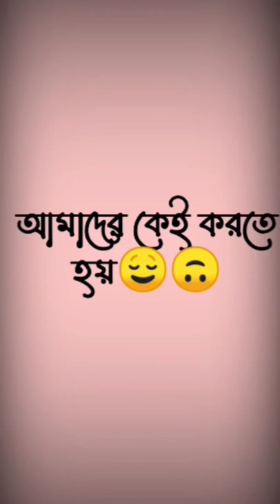boys Bengali status|| life story WhatsApp status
boys Bengali statuswhatsappstatusboys Bengali statuswhatsappstatusboys Bengali statuswhatsappstatusboys Bengali statuswhatsappstatusboys Bengali statuswhatsappstatusboys Bengali statuswhatsappstatusboys Bengali statuswhatsappstatusboys Bengali statuswhatsappstatusboys Bengali statuswhatsappstatusboys Bengali statuswhatsappstatusboys Bengali statuswhatsappstatusboys Bengali

 statuswhatsappstatusboys Bengali statuswhatsappstatusboys Bengali statuswhatsappstatusboys Bengali statuswhatsappstatusboys Bengali statuswhatsappstatusboys Bengali statuswhatsappstatusboys Bengali statuswhatsappstatusboys Bengali statuswhatsappstatusboys Bengali statuswhatsappstatusboys Bengali statuswhatsappstatusboys Bengali statuswhatsappstatusboys Bengali statuswhatsappstatus